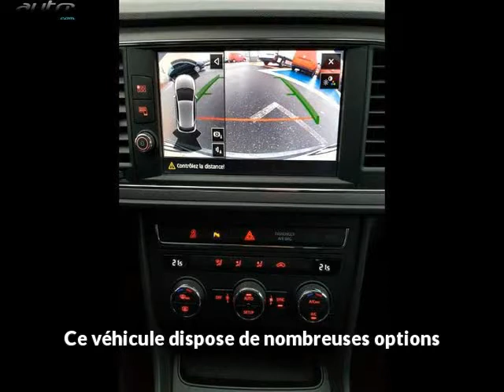Seat leon occasion visible à Onet le chateau présentée par Automobile service 12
Cette Seat leon occasion disponible à Onet le chateau dans le 12 est mise en vente par Automobile service 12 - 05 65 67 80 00 - tous les détails sont